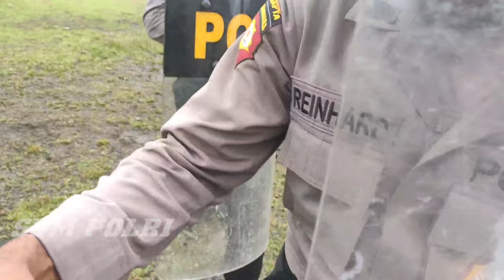POLRI LATIHAN PENGENDALIAN MASSA